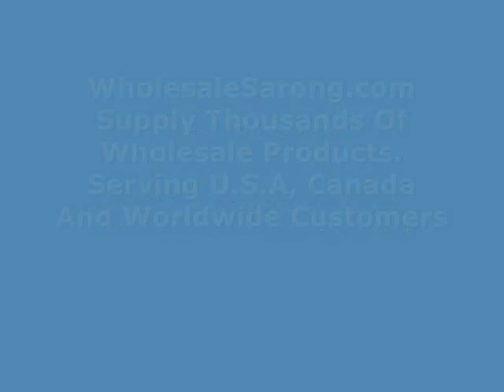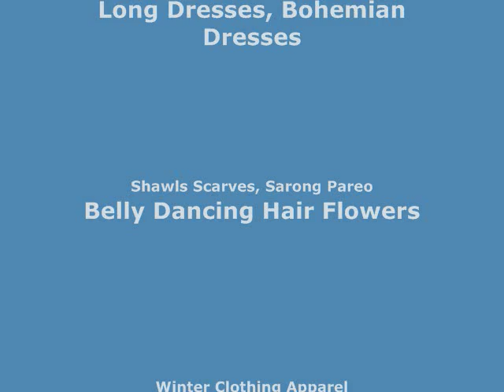mandala plants universe sarong bikini coverup wholesalesarong.com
mandala plants universe sarong